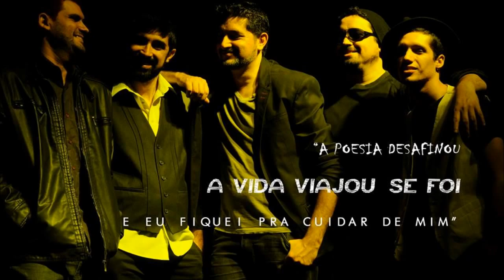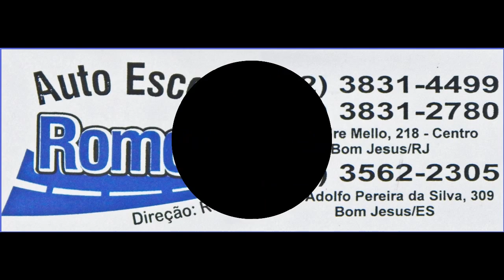56º Expo CAVIL | Rock pesado do Estado de Sítio fecha a programação desta sexta-feira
Uma das mais conceituadas bandas do cenário rock capixaba apresentará o disco “Estiagem”, além de músicas do primeiro disco